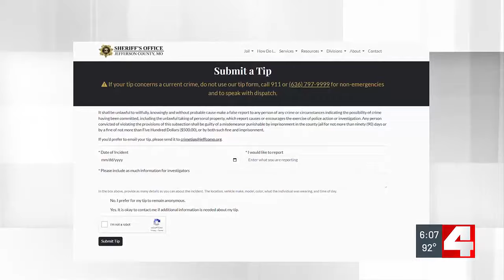Suspicious activity in House Springs raises safety concerns